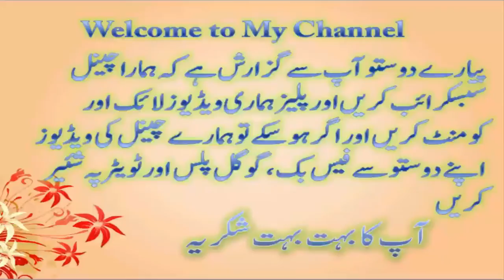Nadia Malik - 2017 NEW Mujra Hit Song - Mera Pyar Ve Sacha BY STAGE FN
Best pashto Dance and mujra pakistani stage drama stage songs funny stage drama home made dance
Best pashto Dance and mujra  stage drama stage songs funny stage drama home made dancepakistani
Best pashto Dance and mujra pakistani stage drama stage songs